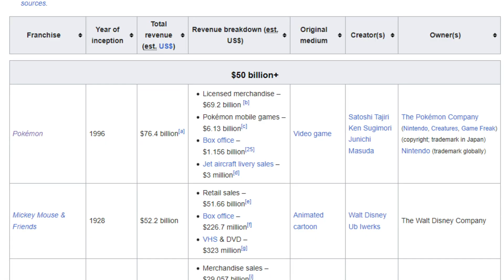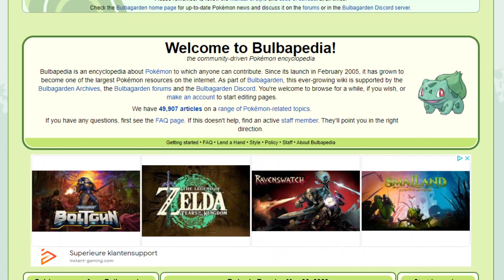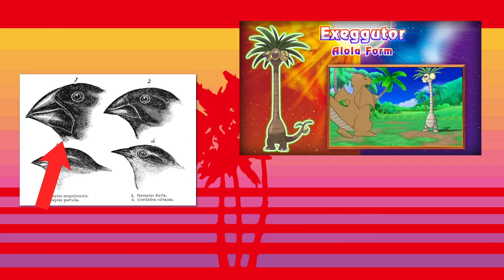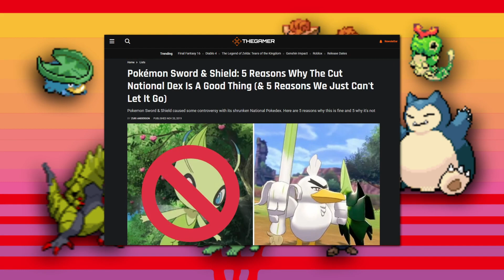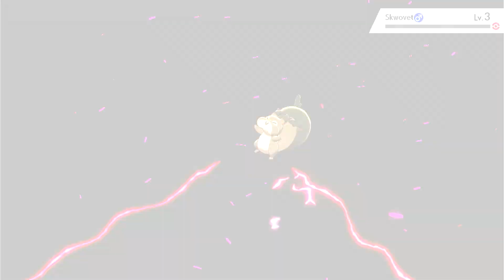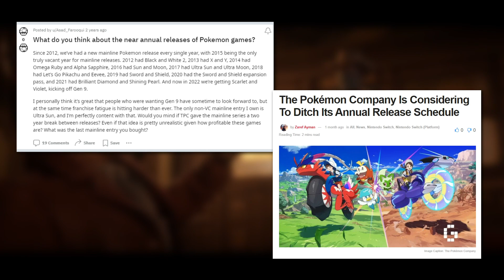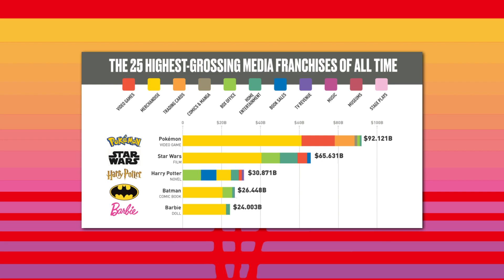The Frustrating Potential Of Pokemon Sword And Shield! - The Nintendo Corner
After weeks of hard work I was finally able to finish my review on Pokemon Sword And Shield, probably the most divisive games in the entire franchise! I hope it was worth the wait! Enjoy! :)